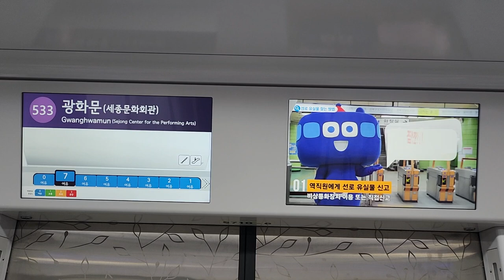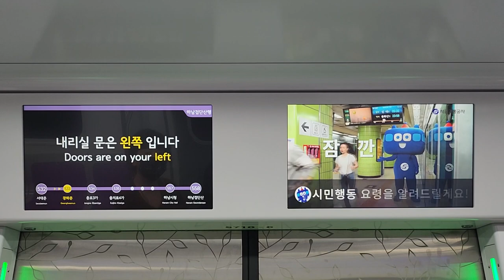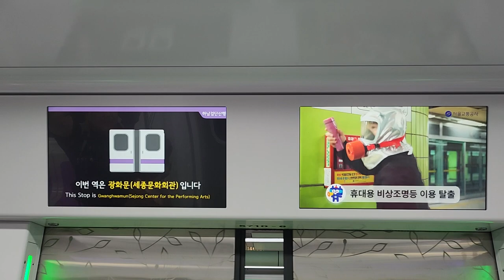서울교통공사 5호선 하남검단산행 서대문(강북삼성병원)-광화문(세종문화회관) 주행영상, LCD(6)